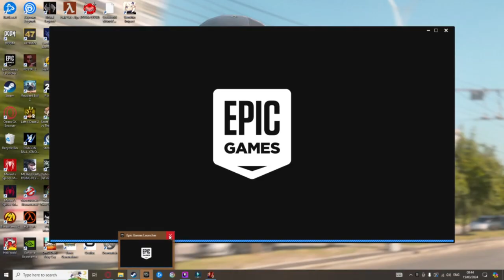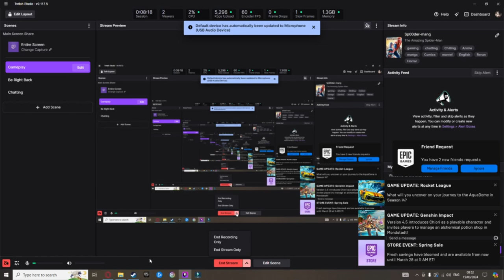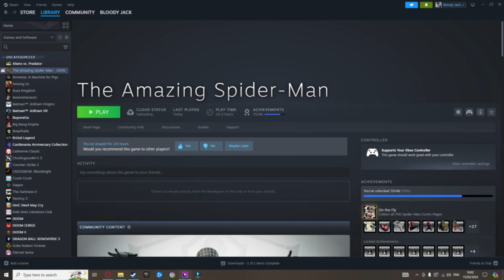Destroying mechs and fighting lizard, The Amazing Spider-Man VOD finale